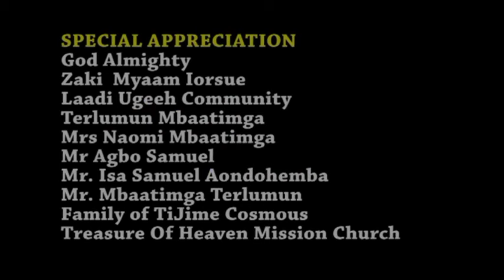URUM WAM SEASON2(latest trending Tiv NationWide true life story 07080249733 TIV movies like no other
Winning stars movie production